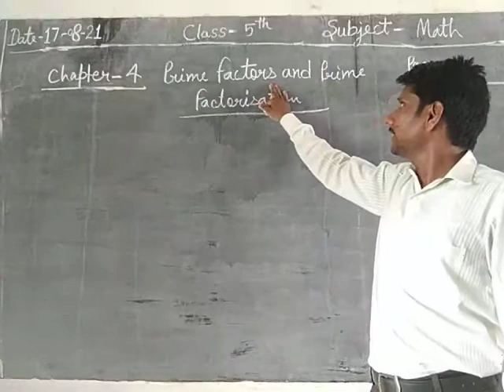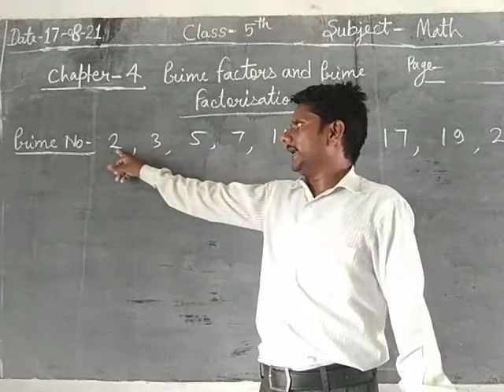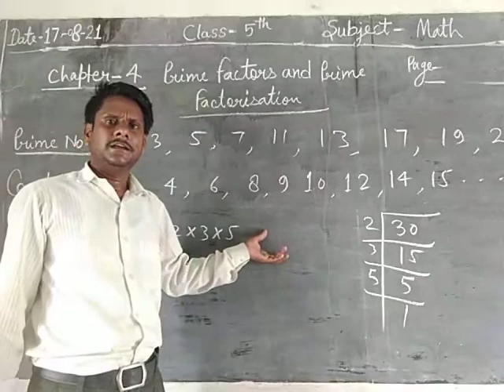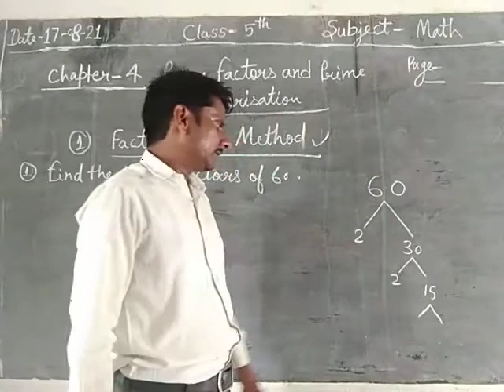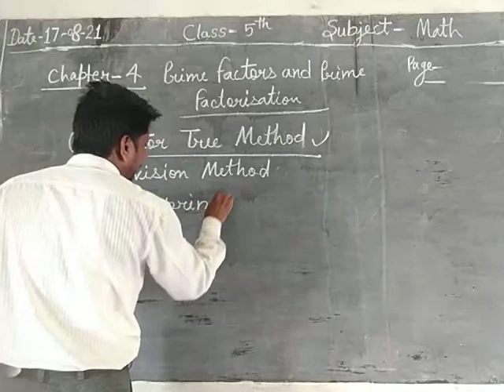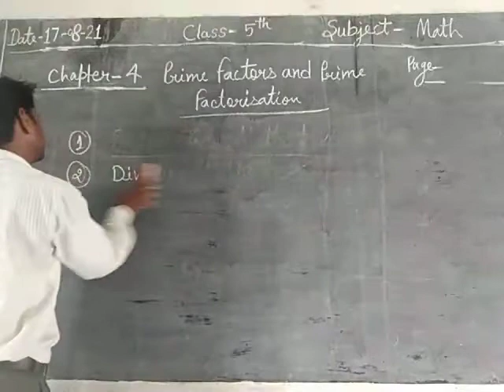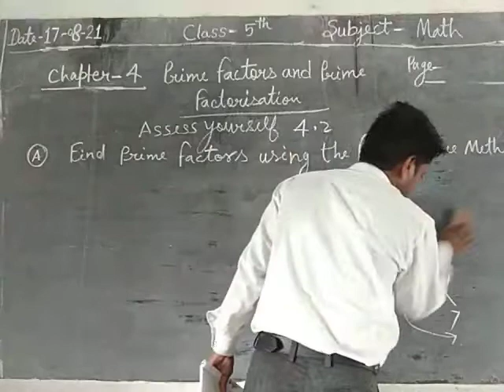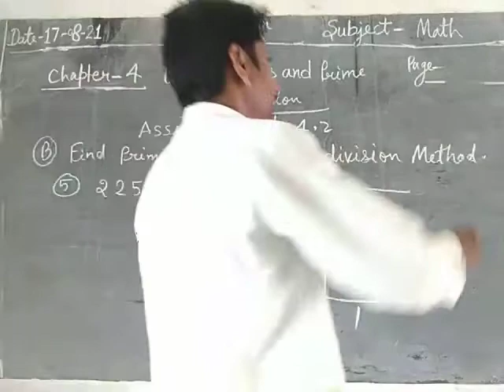class 5 math